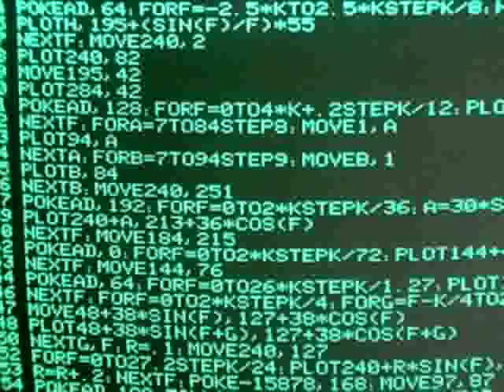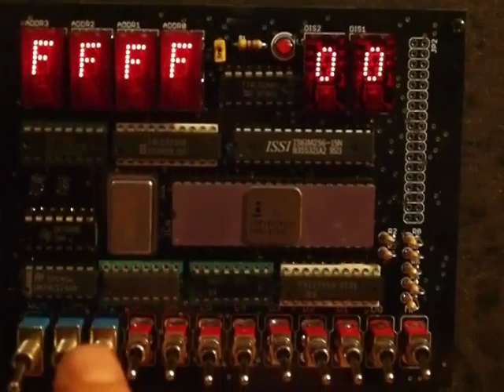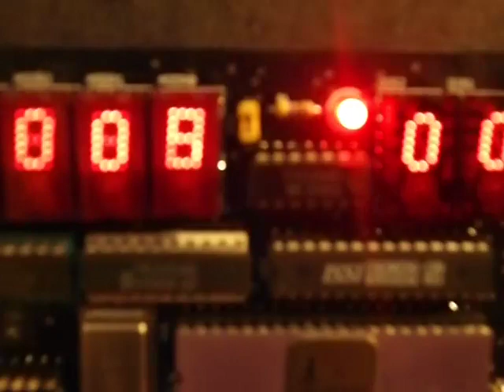VideoCast: COSMAC Elf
Hexadecimální doupě: ukázkové programy spouštěné na počítači MicroElf.
Hexadecimal lair: sample programs running on the MicroElf.